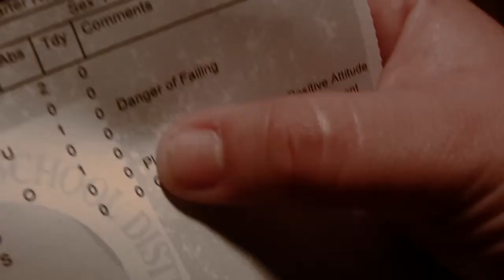A Fast for Non-violence: SLAM Season of Service Week 4